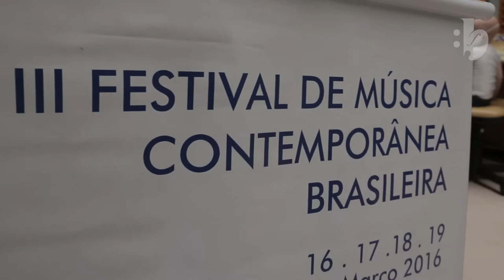Festiva de Música Contemporânea Brasileira – Mostra Beneficente | FMCB 3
O FMCB 3 − Festival de Música Contemporânea Brasileira − em parceria com o Centro Infantil Boldrini de Campinas, maior hospital infantil de tratamento de câncer da América Latina, leva às crianças uma mostra musical gratuita, ajudando no processo de cura e oferecendo novas oportunidades de conhecimento da cultura brasileira.

Data: 15/03/2016.
Participação: Ana Carolina Sacco (piano), Thais Nicolau (piano), Anderson Fiorelli (violoncelo), Waleska Siesckowska (violino).
Local: Centro Infantil Boldrini, Campinas, SP.